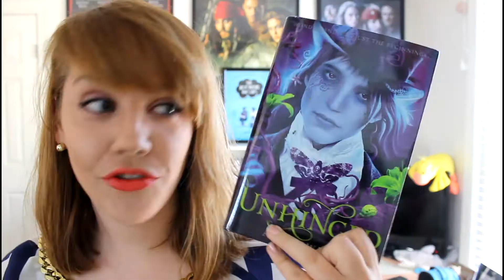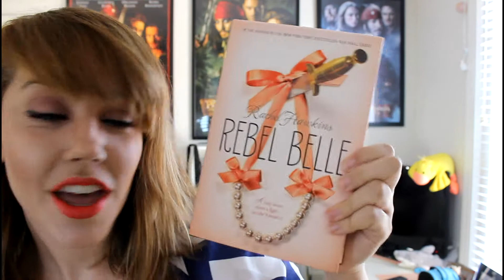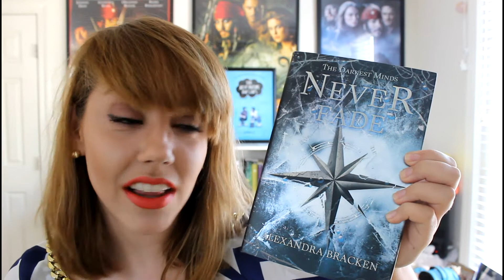Book Shuffle Tag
Hello Everyone!  This is the Book Shuffle Tag, and I know that it is long overdue, but it looked too fun to pass up.